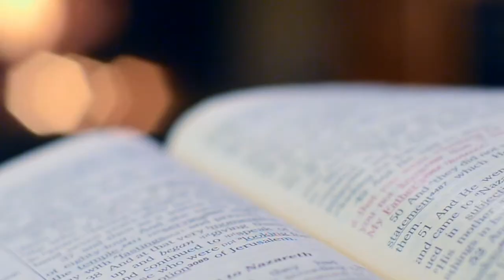The linesman that cost England the 2010 FIFA World Cup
The biggest injustice in World Cup or simply an evening up after Geoff Hurst’s dubious goal in the 1966 World Cup final for England against Germany?

Whichever way you looked at it, England had underperformed at the 2010 World Cup. A Rob Green howler against USA and an abysmal goalless draw against Algeria was only rescued with Jermain Defoe’s goal in a slim 1-0 win over Slovenia in the final group stage game. They had Germany in the round of sixteen.

England were marginal favourites due to Germany’s inexperience. The core of Germany’s team that would become world champions in four years’ time had yet to mature.

Despite the German inexperience, England were torn apart 2-0 in the first half only salvaged by a Matt Upson header from a set-piece. England were on the surge. Lampard hit a volley off the underside of the bar and over the line. The scoreboard refused to change from 2-1 to 2-2 as the officials didn’t spot it. England recorded their biggest World Cup defeat, losing 4-1. Germany sauntered to the semi-final where they were beaten by eventual winners Spain.

England wouldn’t return to the knockout stages of a World Cup until 2018 where, ironically, Germany wouldn’t be, in England’s run to the final four.